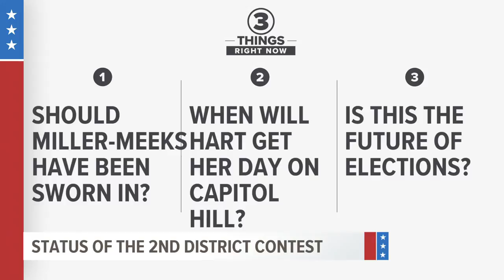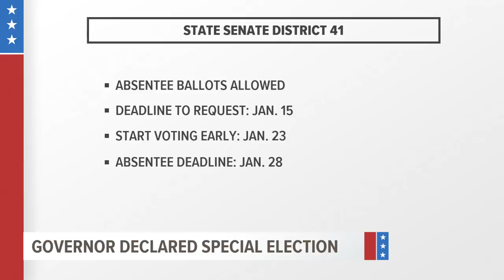The latest on Iowa's 2nd Congressional District, open state Senate seat